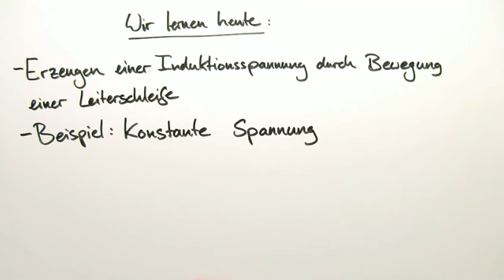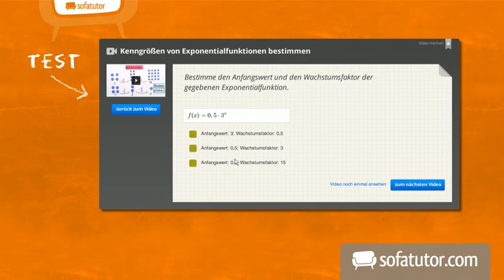Wie eine Leiterschleife durch Bewegung Induktionsspannung erzeugt | Physik | Elektromagnetismus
Das komplette Physik-Video zum Thema Induktionsspannung durch Bewegung - Leiterschleife im Magnetfeld findest du

Inhalt:
"Induktionsspannung"
"Leiterschleife Magnetfeld"
"Magnetfeld"
"konstante Spannung"
"homogenes Magnetfeld"
"Induktion"
"Induktionsgesetz"
induktionsspannung verhindern
induktionsspannung leiterschleife
induktionsspannung messen
induktionsspannung versuch
leiterschleife magnetfeld induzierte spannung
leiterschleife magnetfeld kraft
leiterschleife magnetfeld drehmoment
konstante spannung 12v
konstante spannung erzeugen
konstante spannung schaltung
homogenes magnetfeld erzeugen
homogenes magnetfeld spule
homogenes magnetfeld definition
induktionsgesetz formel
induktionsgesetz spule

Dieses Physik-Video zum Thema Elektromagnetische Induktion gehört zum Themengebiet "Elektromagnetismus".